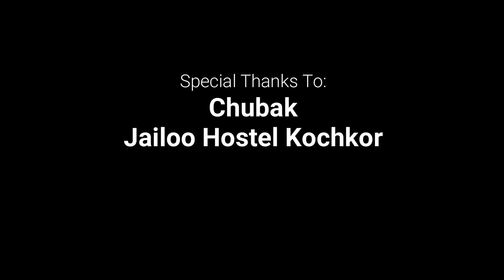Epic Song Kol Horse Trek - Jailoo Hostel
Still relatively less traveled by Westerns, Kyrgyzstan horse trekking is an little known and underrated gem. Lake Song Kol Horse Trek is a three day adventure through the varying landscapes of Kyrgyzstan's mountains, steppe, and lake.

You'll get a feel for what its like to be a nomad - staying with local families in yurts, remote peaceful lands, crazy eradicate weather changes, stunning free roaming horses everywhere, and getting to know the Kyrgyz. If you're a traveler this should be on your bucket list. It's a beauty I had never before seen and still think about every day.

There are multiple agencies but we signed up with Jailoo Hostel Kochkor. We loved the staff and our guide. DM me with any questions!

Jailoo Hostel (Kochkor) - 3 Day Song KolTrek
Guide: Chubak